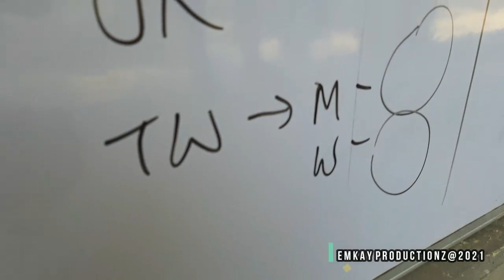DDU GKY ONE DAY SPORT - THE HIGHLIGHTS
All My WhatsApp Friends Know Why I Was Late. 😅
Feedback & Comments Are Always Welcomed. 😊❤️